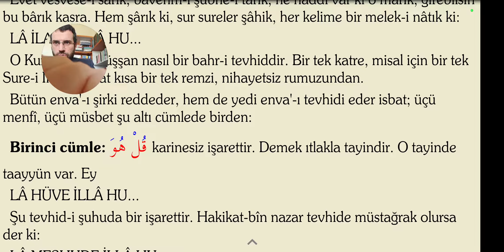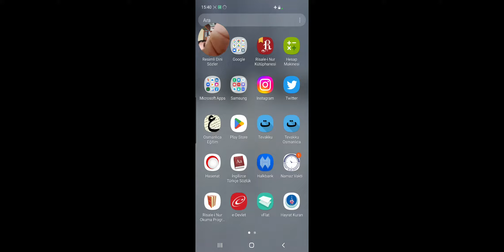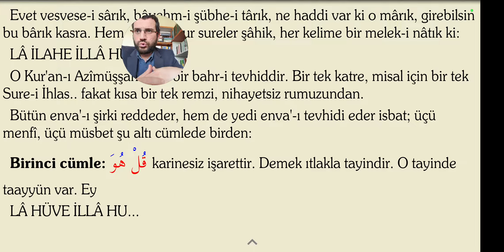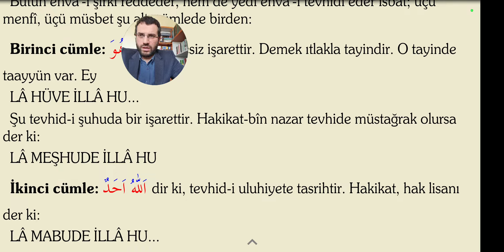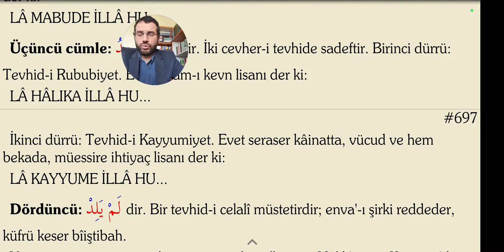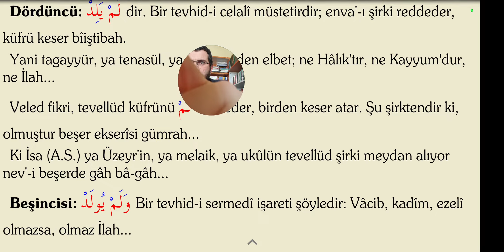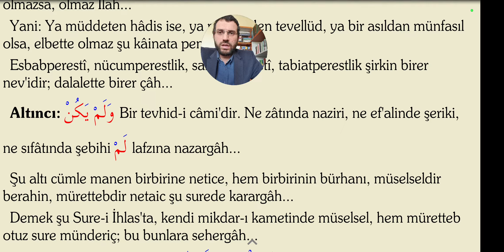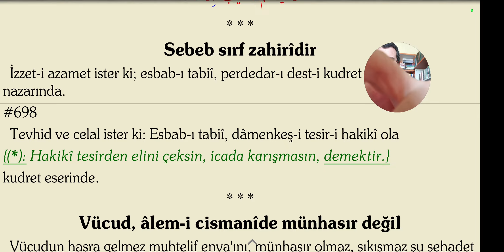Lemaat Dersleri-2 II İhlas Süresi Tefsiri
Dersi Okuyan : Samet Yahya BAL